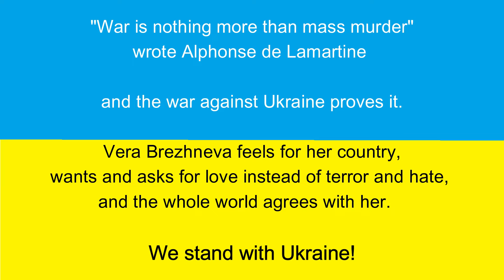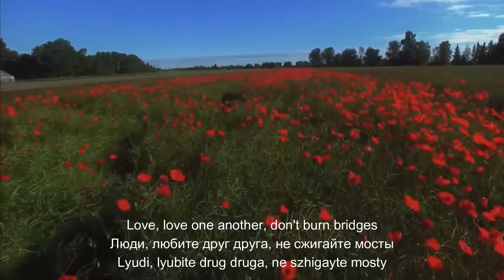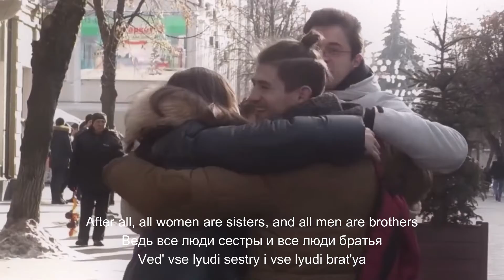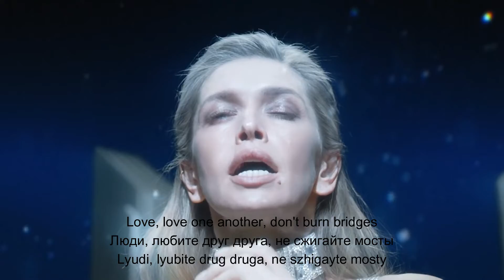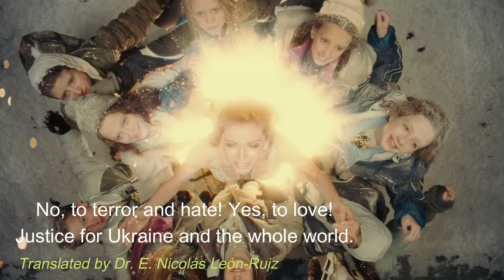Vera Brezhneva wants and asks for love instead of terror and hate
I created this video in support of Ukraine, now the subject of unjust and cruel aggression.
"War is nothing more than mass murder," wrote Alphonse de Lamartine, and the war against Ukraine just proves it.

Vera Brezhneva feels for her country, wants and asks for love instead of terror and hate, and the whole world agrees with her.

No intention of plagiarism in my work, so I list below the URLs of my sources:

Вера Брежнева - Любите Друг Друга
Vera Brezhneva - Love one another

ПАВЛО ЗIБРОВ - Я так хочу додому
PAVLO ZIBROV - I want so much to go home

We stand with Ukraine!